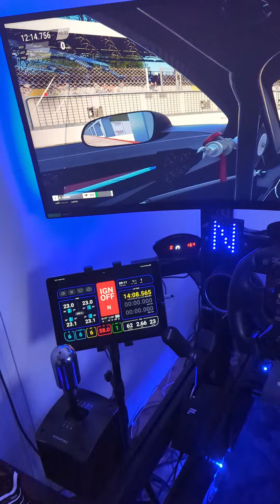Quick tour of SIM Racing room and PS5 SIM upgrade to Fanatec GT DD pro and Fanatec V3 pedals